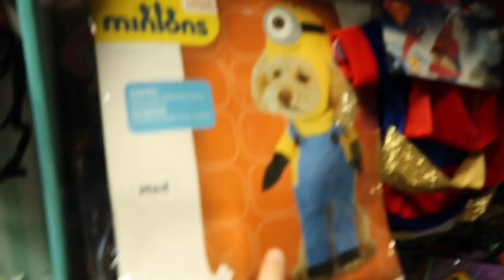BABY EATS A LEMON!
Today at lunch baby Chell (fine.. I'll admit she's a toddler) tries a lemon! She tasted a lemon once before when she was younger, but this time our toddler picked up a lemon and ate it.